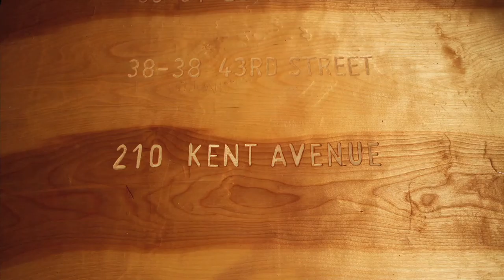FluxVision pizza ID spot